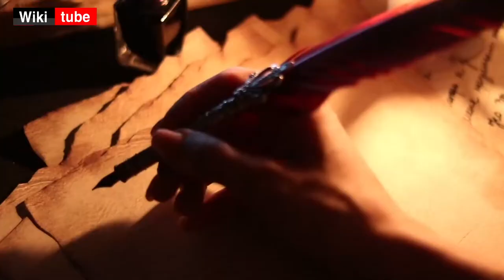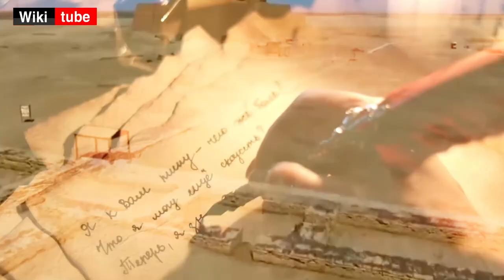جبل الشيخ - قصر الندى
جبل الشيخ هو جبل يقع في سوريا ولبنان. يمتـد من بانياس وسهل الحولة في الجنوب الغربي إلى وادي القرن ومجاز وادي طبرية في الشمال الشرقي وهو بذلك يشكل القسم الأكبر والأهم والأعلى من سلسلة جبال لبنان الشرقية التي تمتد بين سوريا ولبنان.